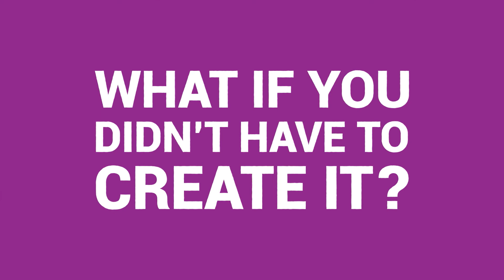CreativeReady - Welcome To The World Of Stock Radio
By merging the world of ‘stock content’ with 'radio advertising' - we've created a brand new formula when it comes to producing radio creative.

Imagine having unlimited access to thousands of pre-produced radio ads, advertising jingles, audio beds, scripts and more - available on-demand and at a low cost.